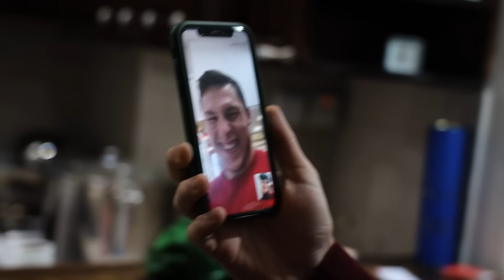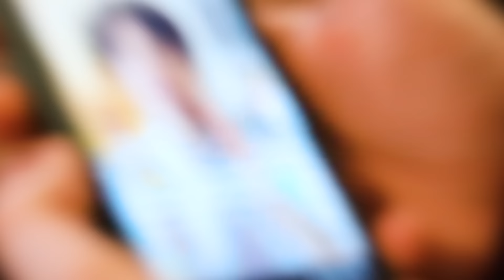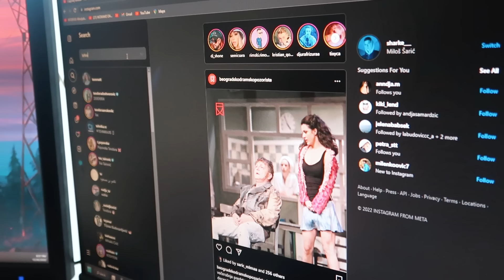24h KAO LAZAR FILIPOVIĆ *umalo prebio psihologa*